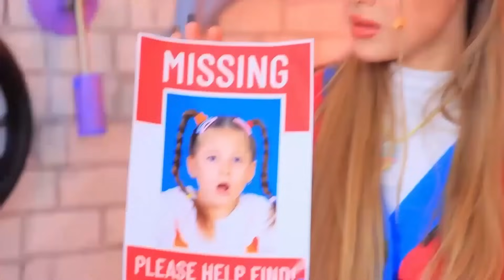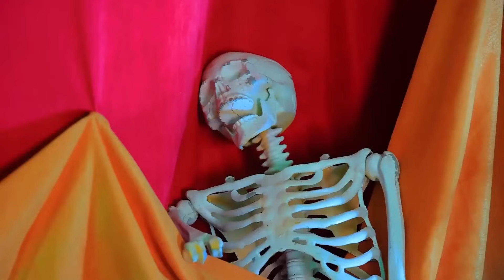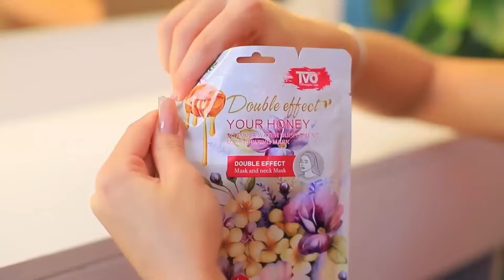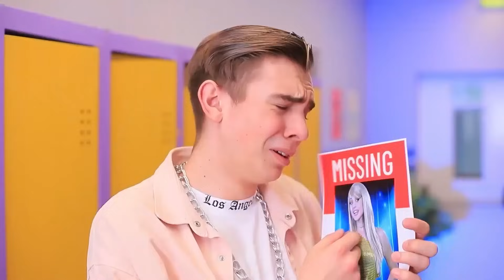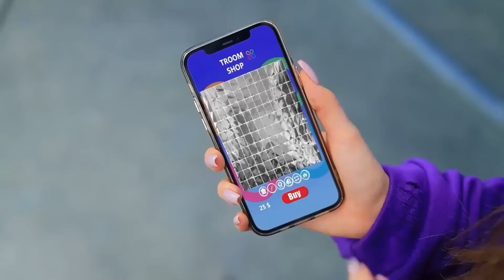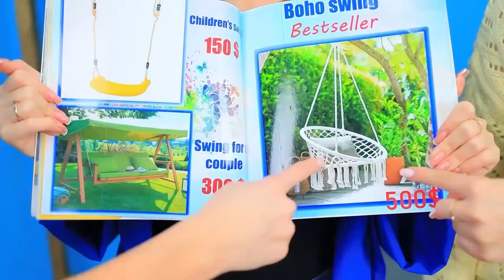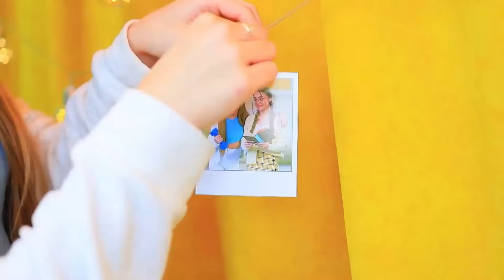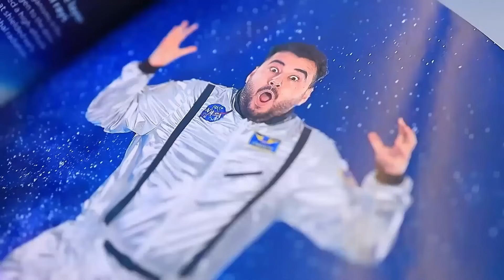Nascondino estremo con CatNap! Mia sorella è scomparsa! Smiling Critters da Poppy Playtime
Mamma contro Matrigna! | Attiva TUTTE le notifiche
Nascondino estremo nelle scatole - la nostra nuova sfida sul canale! Non perderlo!